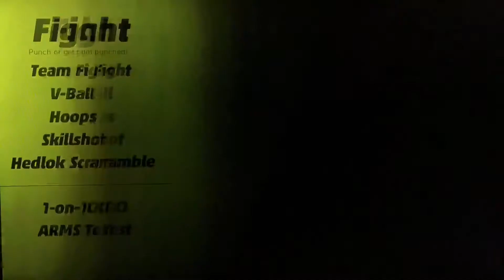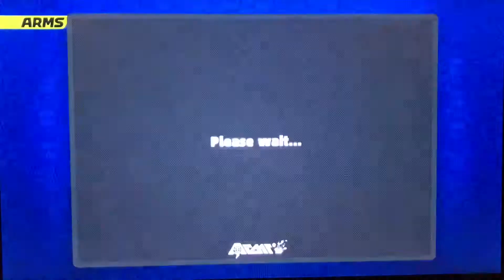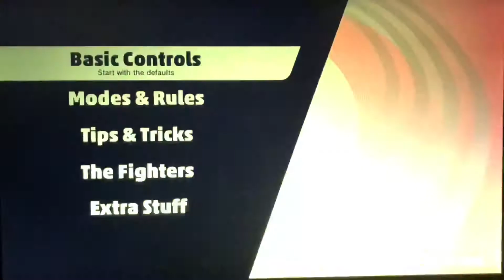Arms Review: Latest Update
Yup it's type to review my favorite game of all time.. jk it's not that good...

🎵:  Main Arms theme and Arms Credits Theme By Nintendo